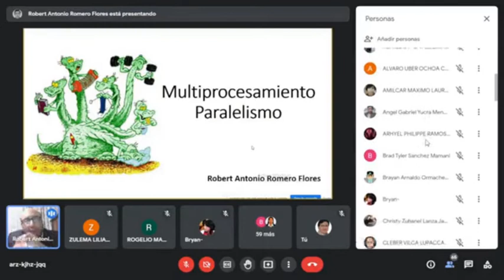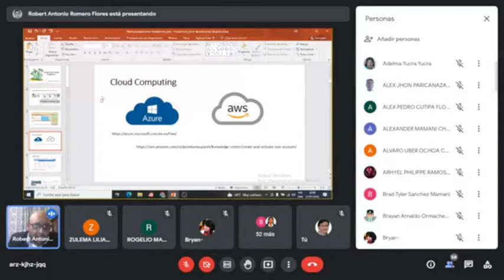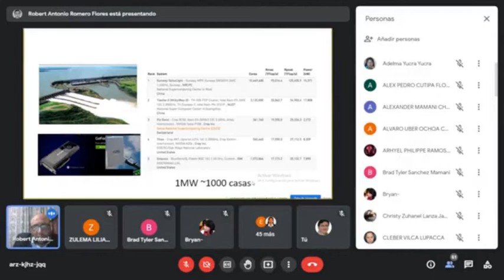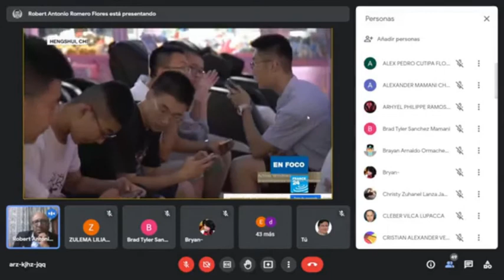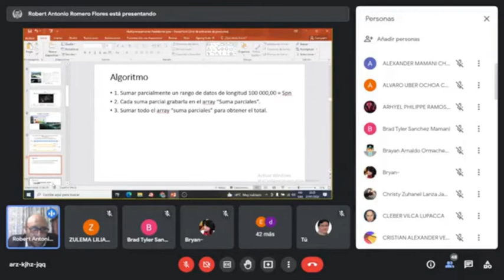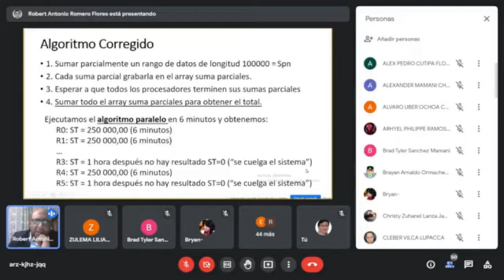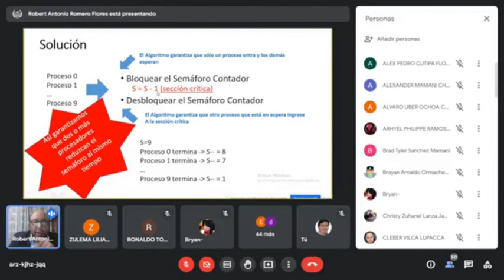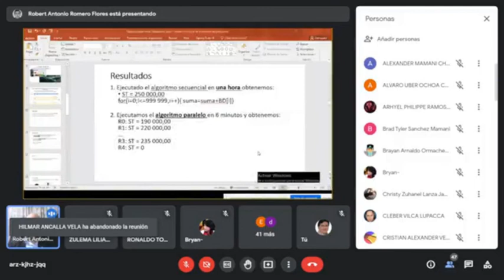Programación paralela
Introducción a la programación paralela